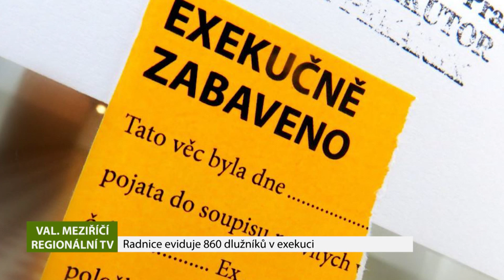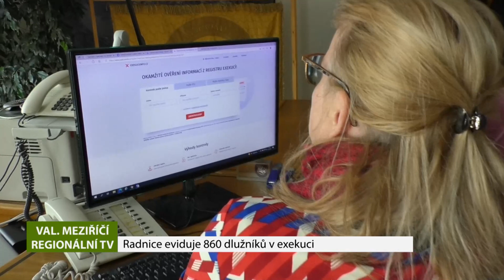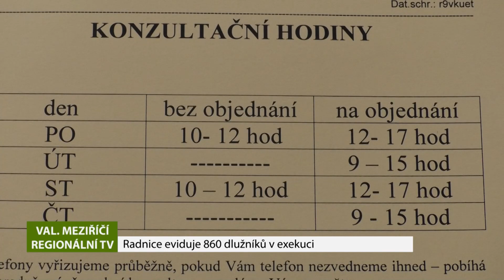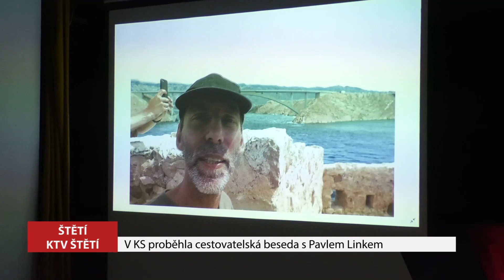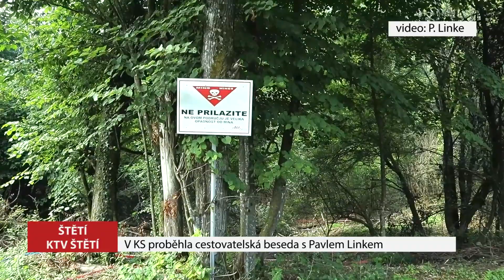REGIONY: Hlavní zprávy 4.11.2021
Valašské Meziříčí má 860 dlužníků v exekuci, Středočeští silničáři jsou připraveni na zimu, Tržnice na otrokovických Trávníkách se mění před očima, V Krnově vyrostou tři domy pro klienty Harmonie, František Uhlíř oslavil odložené sedmdesátiny doma v Ústí nad Orlicí, Štětí hostilo cestovatelskou besedu s Pavlem Linkem.